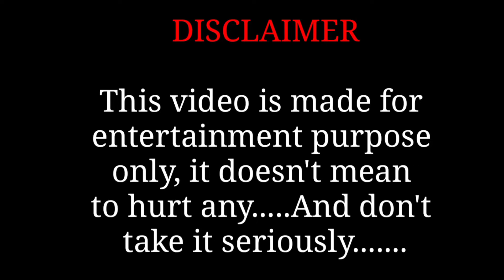চাকরি যখন দোকানে বিক্রি করা হয়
ভিডিওটি শুধুমাত্র বাচ্চাদের এন্টারটেইনমেন্টের জন্য বানানো হয়েছে, তাই প্লিজ কেউ কোন রকম ভাবে মাইন্ড করবেন না

👉আমাদের কে উৎসাহিত করার জন্য (Like, Coment, Share and Subckraibe)করুন।
আপনাদের ব্যস্ততম সময় কাটানোর পর একটু মুখে হাসি ফোটাতে সর্বদা SPICY ENTERTAINMENT ▬▬▬▬▬▬▬▬▬▬▬▬▬▬▬▬▬▬▬